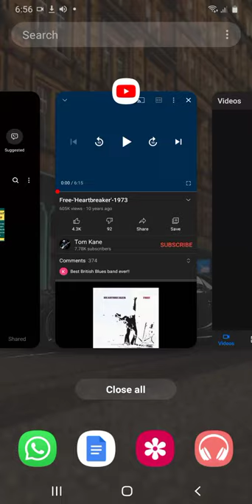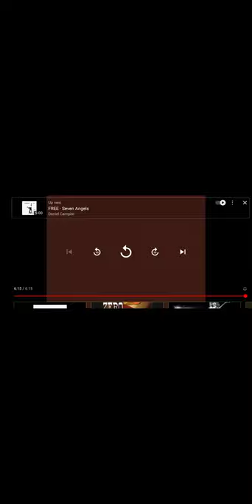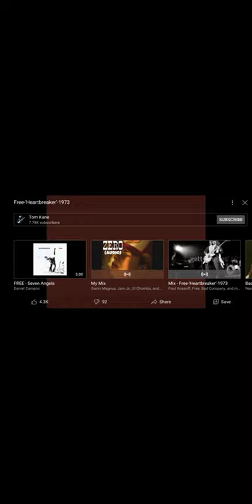I Listen To Free HeartBreaker-1973 By Tom Kane Music Video🔥🔥🔥💙💙💙💙❤